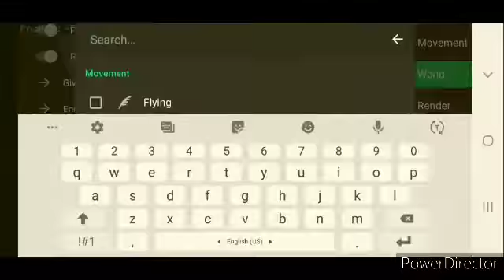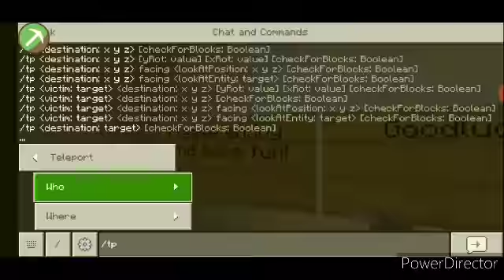ماين كرافت:البحث عن الزر اطول بحث بالحياة